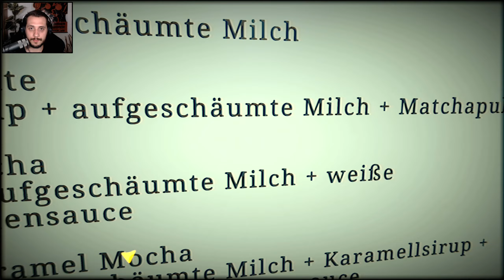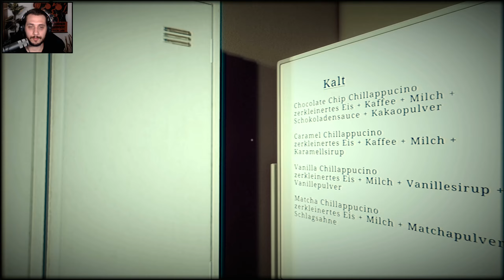THE CLOSING SHIFT I 閉店事件 #03 - Ice, ice Baby • Chilla's Art • Let's Play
Der Tag hat schon mit einem komischen Brief angefangen. Dann ist auch noch das Auto kaputt und wir müssen mit dem Bus zur Arbeit. Und leider bleibt das nicht das skurrilste an diesem Tag im Chilla's Coffee...

Titel: The Closing Shift | 閉店事件
Genre: Horror, Indie
Plattform: PC
Entwickler: Chilla's Art
Publisher: Chilla's Art

Beschreibung:

The Closing Shift ist ein japanisches Horror Game von Chilla's Art. Eine junge Frau fängt ihren neuen Job als Barista im Chilla's Cafe an und hat mit anfänglichen Schwierigkeiten zu kämpfen. Nach und nach jedoch beginnt sie ihr Talent zu entdecken und wird immer Selbstbewusster. Alles läuft gut, bis zu jenem schicksalshaften Tag, an dem sie allein die Spätschicht antritt.